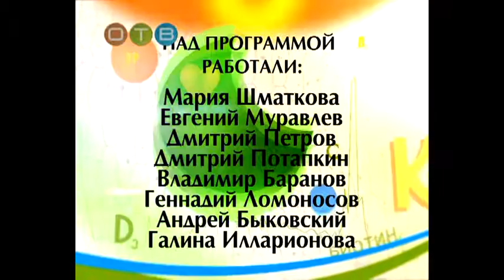Формула здоровья 31 08 2015